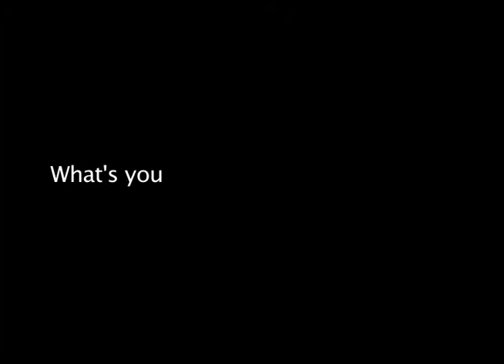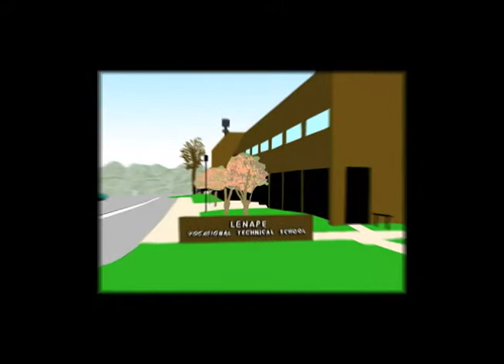BioMedSkillsUSA.mov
Adam's and Tiffany's first place video product development promotes the BioMed Technology Program